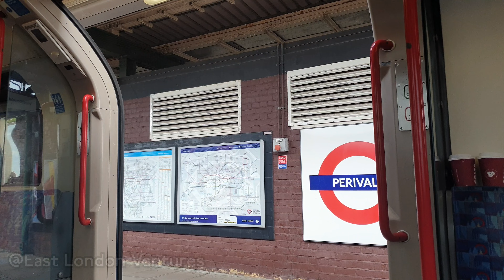Bonus Clip | Central Line ATO | 1992 Stock, Hanger Lane - Perivale | 0-53MPH